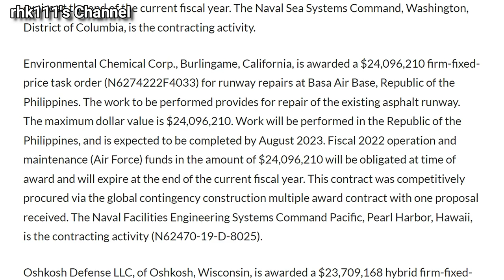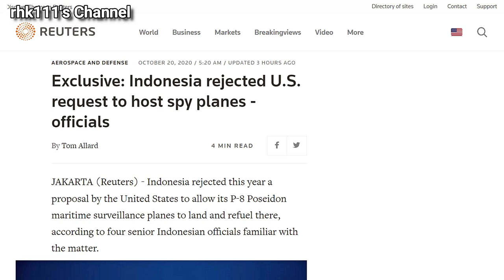US to repair Basa Air Base Runway, ATMOS Howitzers of the Army deployed for Combat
The United States (US) is spending Money to repair the Basa Air Base Runway of the Philippine Air Force (PAF), likely as a part of the Enhanced Defense Cooperation Agreement (EDCA) they have with the Philippines while the Philippine Army (PA) is deploying its Autonomous Truck Mounted-howitzer Systems (ATMOS) for Combat Missions